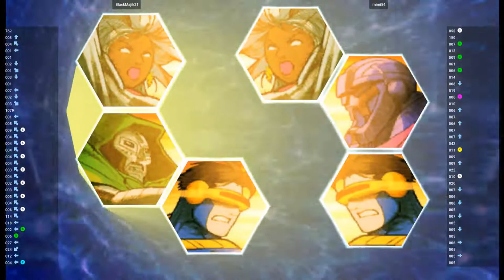MVSC2 🕹 BlackMajik21 VS mimi54